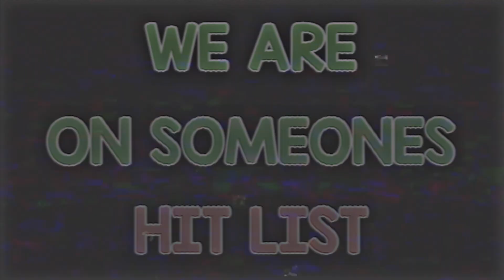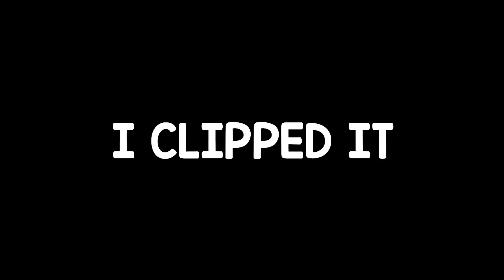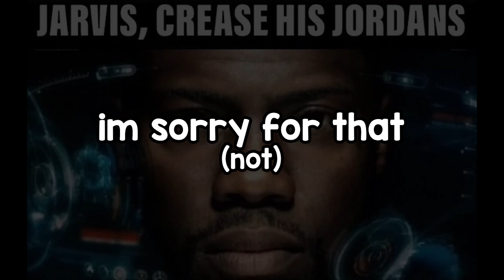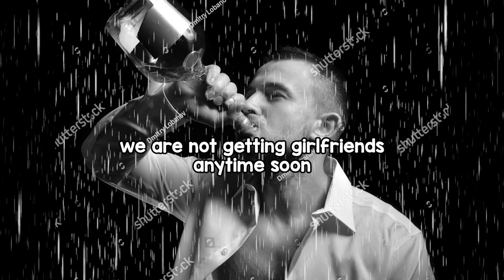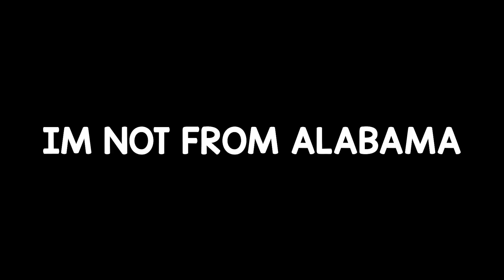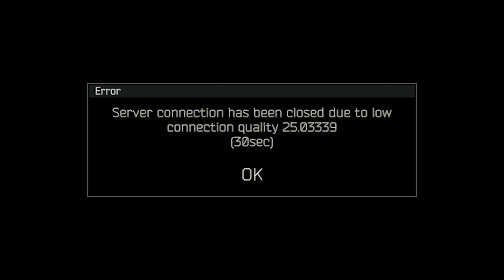Why Tarkov players have NO girlfriends...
Or are you lonely because you play Takov.

Friends:
@ricecookar5513  -Red
@anthonybenford1 -Brown

Intro- Lil Revive. All I Rap about is Death and Despair
Outro- SadBoyProlific. Olympus.